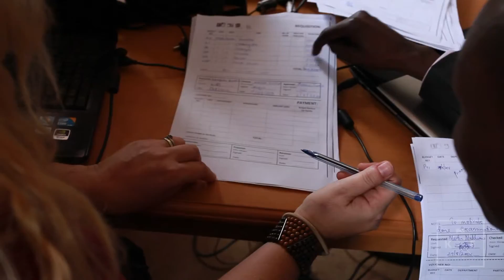Kisoa Farms Madagascar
The team at "Kisoa Farms" is creating a documentary addressing the debilitating lack of economic opportunity in Madagascar and combating poverty by establishing self-reliance centers that are funded by sustainable pig farms.

Taylor Moulton - Director and Producer
Whitney West - Writer, Key Cast Member
Jason West - Writer, Key Cast Member
Josh Steele - Writer, Key Cast Member
Hayden Roney - Writer, Key Cast Member